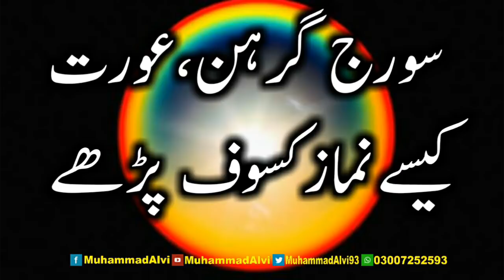surya grahan | auraton ki namaz e kasoof By Muhammad Alvi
suraj grahan 2019 | namaz kasoof ka tarika | Surya Grahan Kab Hai 2019 By Muhammad Alvi

Surya Grahan Kab Hai 2019 | Suraj
Grahan Kyun Hota Hai In Islam Solar

Is video mein yeh btaya gia Hai ke Suraj Girhan ke waqat Aortein Namaz e Kusuf kese parhe gi, Aur namaz e Kusuf Mein qirat kese krein,

2019 Ka Akhri Surya Grahan 26 Desember ko hoga,
26 Desember 2019 Surya Grahan Taim

Video ko laike  share Kijiye or Aap Ka agar koi sawal ho to comment bhi kr sakty Hain. Men Aap ke Comment Ka reply Deny ki poori koshish kronga..

Surya Grahan 26 December 2019 all
Information with Date, Timing & Visible
Places | Surya Grahan 2019
surya grahan 2019 - Surya grahan 2019
in Pakistan - solar eclipse